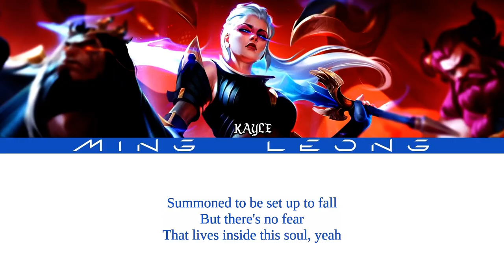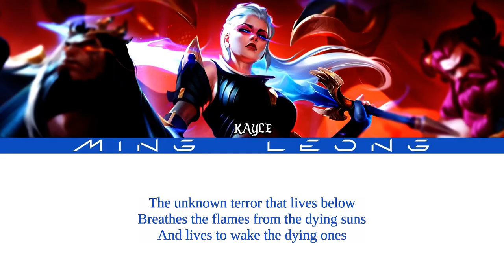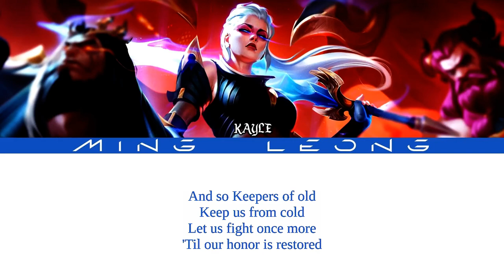Pentakill - Tear of the Goddess (Lyrics)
Official audio and visualizer for Tear of the Goddess, from the new album Grasp of the Undying, recorded in the catacombs of the Shadow Isles.

All the videos, songs, images, and graphics used in the video belong to their respective owners (Riot Games; the artists) and I or this channel do not claim any right over them and will be taken down upon request.